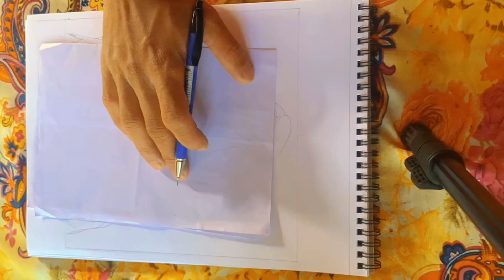Surprise art for Rachana Rimal in Dangihat Mini Mahotsab 2079 organised by tharu kalyankari sabha..